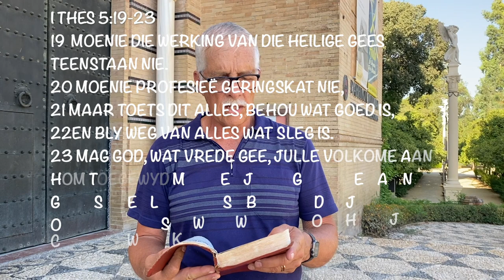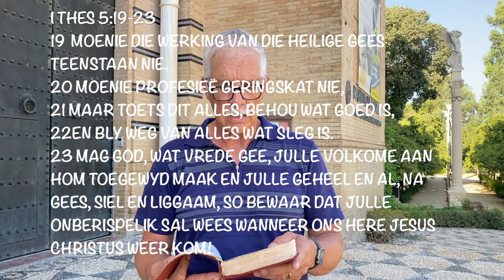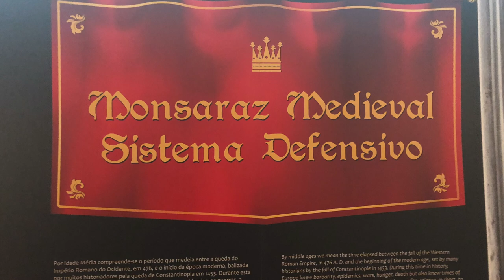Ondersoek en behou die goeie. (Chris Heunis)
Ondersoek en behou die goeie.